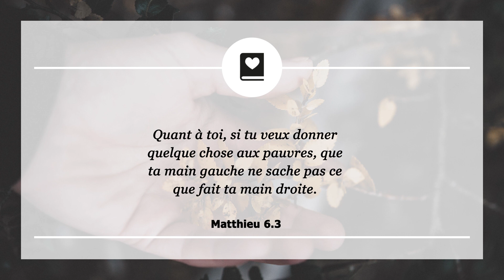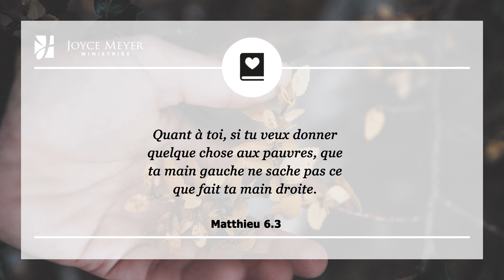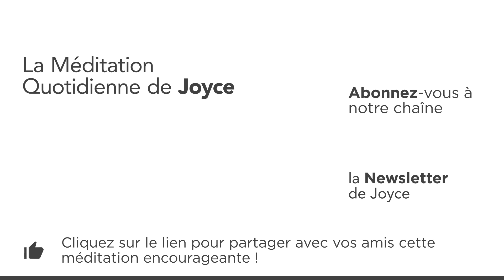Une mauvaise sorte de martyr – Méditation Quotidienne par Joyce Meyer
00:00 La Méditation Quotidienne de Joyce Meyer du 22. novembre
00:07 Matthieu 6.3 Quant à toi, si tu veux donner quelque chose aux pauvres, que ta main gauche ne sache pas ce que fait ta main droite.

00:19 Méditation
Nous savons tous ce qu’est un martyr. Nous avons tous entendu des histoires bouleversantes d’hommes et de femmes héroïques qui sont morts pour Christ. Mais il y a une autre forme de martyr qui n’est pas courageux et noble : des personnes qui souffrent en permanence et sont prêts à raconter leurs souffrances à quiconque voudra les entendre.

Ces personnes désirent que tout le monde sache quels sont les nombreux sacrifices qu’ils endurent dans leur vie. Il est si facile de tomber dans ce piège et de se positionner en tant que martyr. Nous commençons à servir notre famille et nos amis et nous sommes ravis de le faire. Mais au bout d’un certain temps, nos coeurs commencent à changer et nous commençons à attendre quelque chose en retour. Pour finir nous n’avons plus du tout un coeur de serviteur et nous nous rendons compte que nous avons glissé dans l’apitoiement sur nous- même. Nous sommes devenus « un martyr ». La Bible nous dit de donner sans rien attendre en retour.

En d’autres mots, Dieu souhaite que nous servions les autres ou que nous donnions sans nous attendre à ce que les autres nous témoignent de la reconnaissance. Etes-vous tombé dans le piège du martyr ? Si c’est le cas, demandez à Dieu qu’il vous donne son coeur afin que vous puissiez donner de façon désintéressée sans attendre de reconnaissance.

01:38 𝗠𝗮 𝗽𝗿𝗶è𝗿𝗲 𝗽𝗼𝘂𝗿 𝗮𝘂𝗷𝗼𝘂𝗿𝗱'𝗵𝘂𝗶 :Saint-Esprit, montre moi si je suis tombé(e) dans le piège du martyr. Je désire avoir ton coeur pour servir et pouvoir donner aux autres comme tu l’attends de moi : de façon désintéressée et sans attendre de reconnaissance.